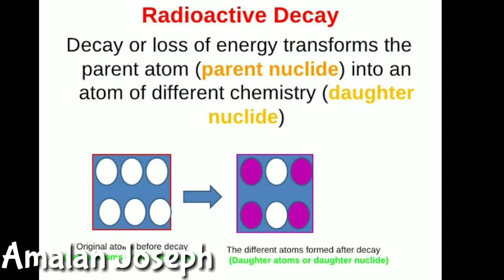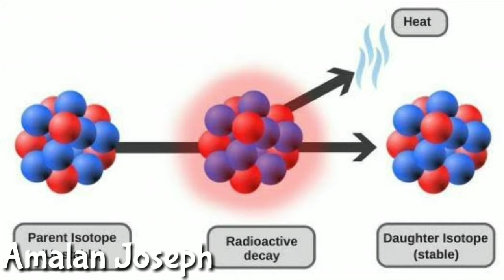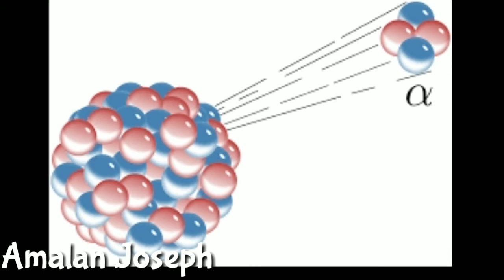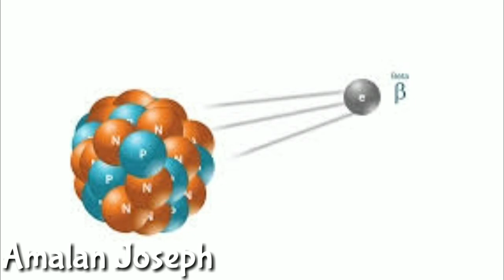Radioactive Decay Explained in Tamil. Nuclear Physics Chapter - 2. | AJ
Follow our new series to get a complete knowledge about Nuclear Physics.

Watch that video to know basics.

1. WhatsApp

2.facebook